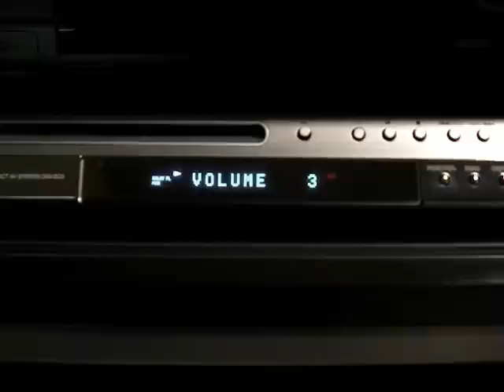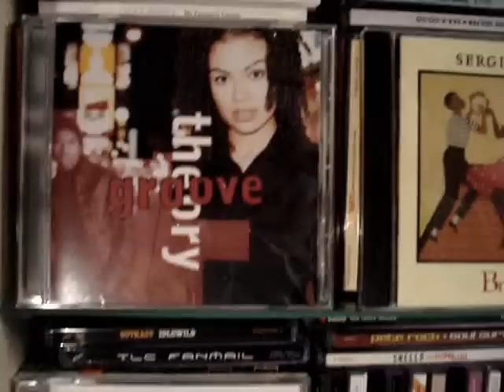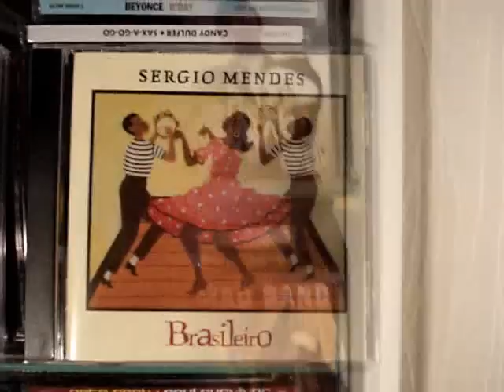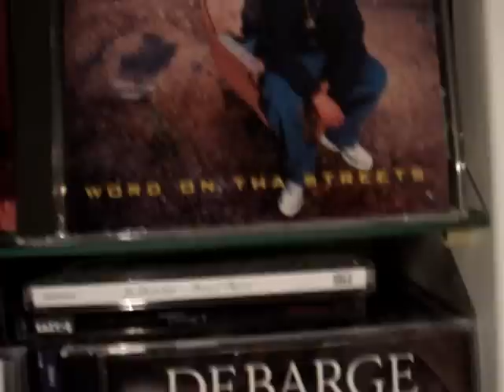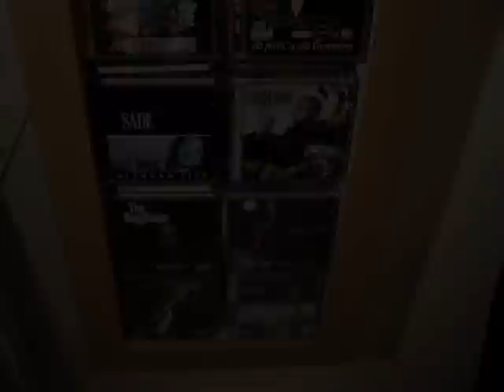LTD - Love Ballad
This is for the ladies from all over the world!

I know this is a crappy video, but it's all just about the song right?

From the album: Love to the World